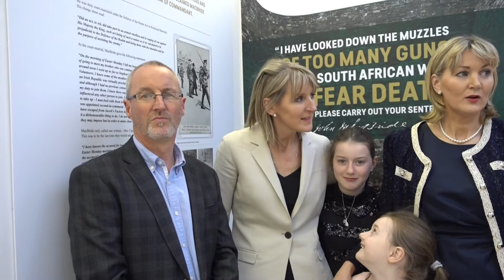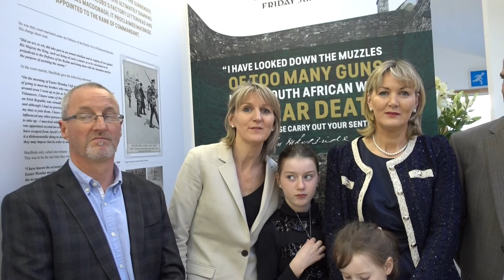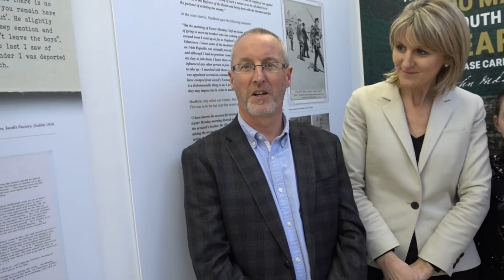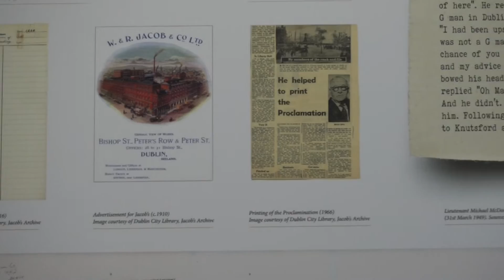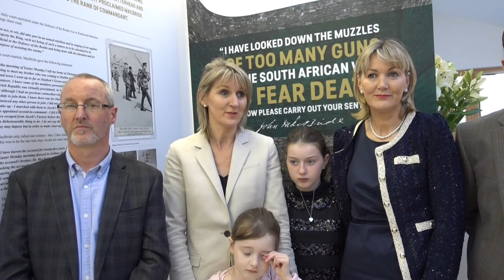Major John Mac Bride; Some Mac Bride Descendents From The Quay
Hilary Mac Bride introduces direct descendents of Major John Mac Bride at the opening of an exhibition of memoribilia in The Custom House Studio, The Quay, Westport on the 100th anniversary of his execution on 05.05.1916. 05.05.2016